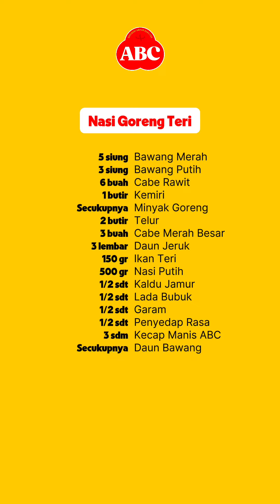Resep Praktis Bikin Nasi Goreng Teri - Resep AHLI ABC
Enaknya Nasi Goreng Teri pake Kecap Manis ABC bakal bikin hari mu jadi SPESIAL!

Nasi Goreng pake Ikan Teri, ENAK, MUDAH, CEPAT, dan PRAKTIS. Cocok buat dimasak di rumah tanpa perlu ribet. Jangan lupa pake Kecap Manis ABC yang gurihnya pas, jelas nikmatnya!

PORSI MEMASAK:
3 Porsi

DURASI MASAKAN:
45 Menit

BAHAN MASAKAN:
500 gr Nasi putih (sisa semalam)
150 gr Ikan teri
11/2 sdm Margarin
2 btr Telur
7 bh Cabe rawit merah
3 bh Cabe merah besar
1 btr Kemiri
4 siung Bawang merah
3 siung Bawang putih
3 lbr Daun jeruk
1/2 sdt Lada bubuk
secukupnya Daun bawang
21/2 sdm Kecap Manis ABC
1 sdt Kecap Ikan
3 sdm Minyak
1/2 sdt Garam
1/2 sdt Penyedap rasa

CARA MEMASAK:
1. Iris cabe merah besar dan daun jeruk. Blender halus bawang merah, bawang putih, cabe rawit dan kemiri, tambahkan sedikit garam.
2. Kocok telur. Panaskan minyak, masukkan dan aduk telur sampai matang, sisihkan.
3. Panaskan minyak, tumis bumbu halus sampai harum. Masukkan lada bubuk, cabe merah besar dan daun jeruk.
4. Masukkan dan tumis teri sampai teri matang. Masukkan margarin, aduk sampai rata di api kecil.
5. Masukkan nasi putih sisa semalam bersamaan dengan kecap manis dan kecap ikan, aduk sampai rata.
6. Koreksi rasa dengan penyedap rasa. Masukkan daun bawang dan telur yang sudah matang, aduk sampai daun bawang agak layu dan semua bahan tercampur rata.
7. Kalau sudah matang tambahkan bawang goreng. Nasi goreng teri siap disajikan.

Kecap Manis ABC dibuat oleh para ahli dengan 2x Fermentasi dan disaring kain otentik untuk menghasilkan rasa yang lebih gurih, buat makanan apapun Jelas Nikmatnya!

Penasaran dengan Resep Ahli ABC lainnya? Dan jangan lupa masaknya selalu pakai Kecap Manis ABC ya!